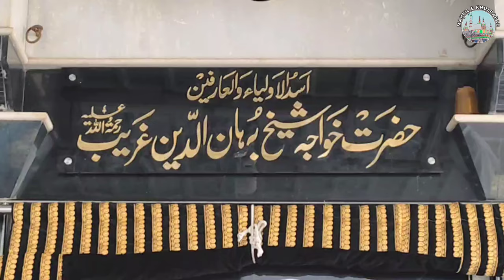Khwaja Nizamuddin Ke Pyare Hain Baba Burhanuddin | Baba Farid Ke Raaj Dulare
Urs Hazrat Shykh Musa Rahmatullah Alye | Baabu Jalaal

Kalam Shaan e Hazrat Sultan Khwaja Shykh Burhanuddin Garib Rahmatullah Alye

Khuldabad Sharif Mahfil E Sama 2023

Created By